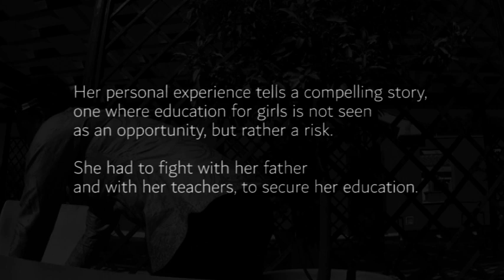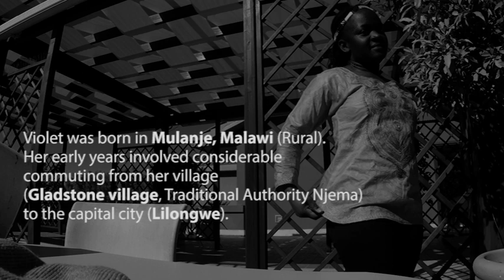International Women's Day 2020: FTA interview with Violet Chanza Black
For International Women's Day 2020 FTA interviews Violet Chanza Black, gender research assistant at the Alliance of Bioversity International and CIAT, about her personal struggles to obtain equal education. Listen to her explain how educating a girl can be seen a risk rather than a fundamental right.

Her determination to deserve equal education ultimately brought her to achieve an MSc in Development Economics, majoring in Human Development and Food Security from the University of Roma Tre.

Violet was born in Mulanje, Malawi (Rural). We hope that her story will inspire women and men across the world. Educating a girl should never be optional!